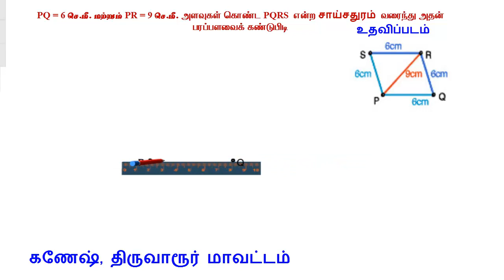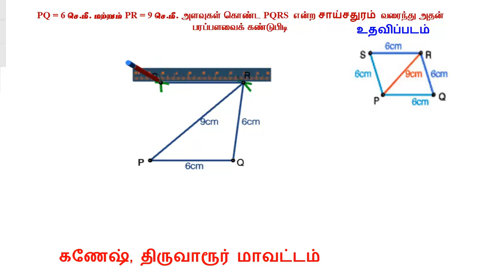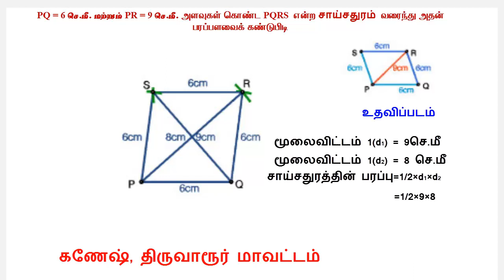Rhombus Construction சாய்சதுரம் அமைத்தல் எட்டாம் வகுப்பு செய்முறை வடிவியல்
சாய்சதுரம் அமைத்தல் எட்டாம் வகுப்பு செய்முறை வடிவியல்
rhombus construction